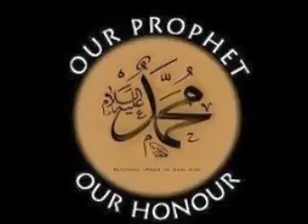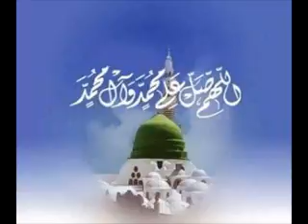Bangla Sirah of the Prophet (S) Part 18 By: Dr. Maleka Begum